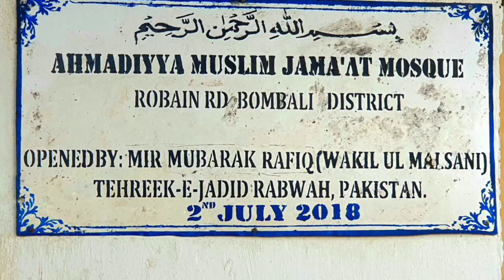منظوم کلام حضرت مسیح موعود علیہ السلام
by Mir Naeem Ur Rashid sahib
 with pics of Robine 2 Jama'at